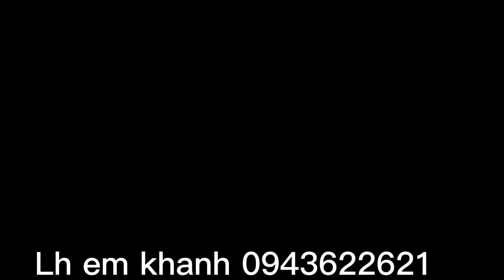Fordtransit 2011 máy rin khong hoi thừa thân vỏ khong một lỗi nhỏ đẹp xuất xắc giá lh 0943622621